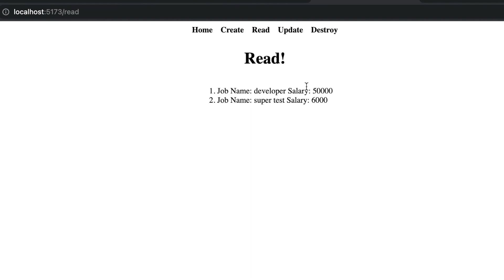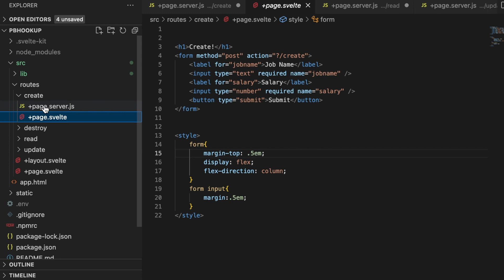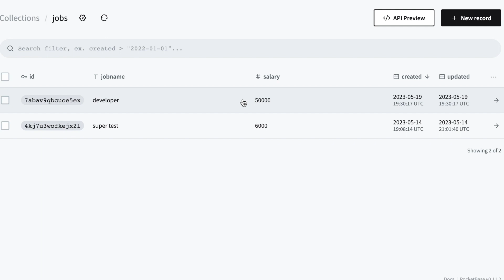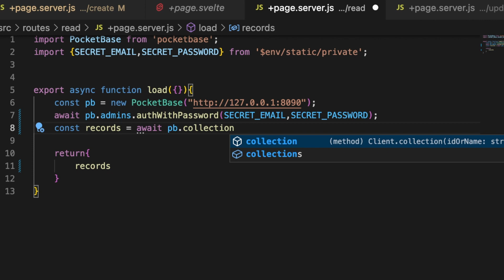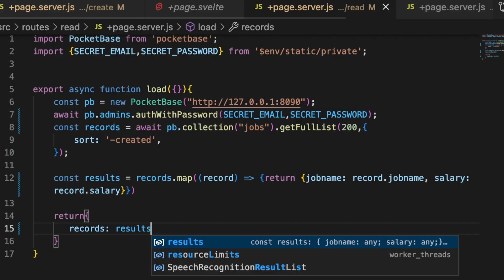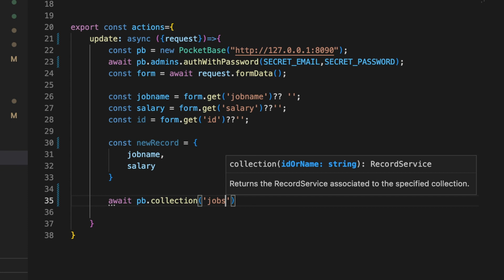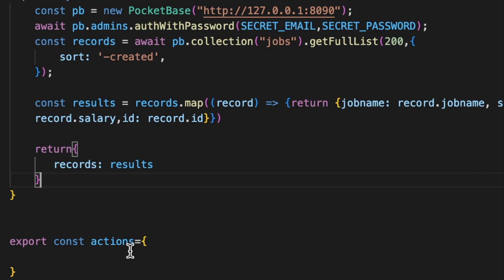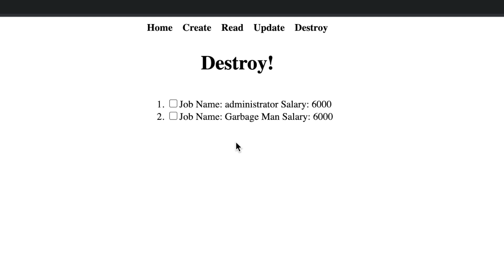Create a CRUD App with PocketBase and SvelteKit!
This is part 2 in the  PocketBase series.  In this video I show how to perform all the basic data (CRUD) operations in PocketBase using SvelteKit.  I show how to create a collection from the Dashboard.  Then I show how to use the Dashboard API/Preview window to setup each data operation in a +page.server.js file!  This was really fun!  I hope that you find this helpful!